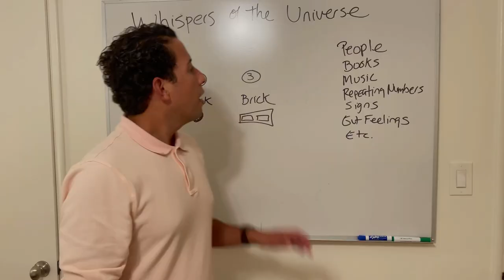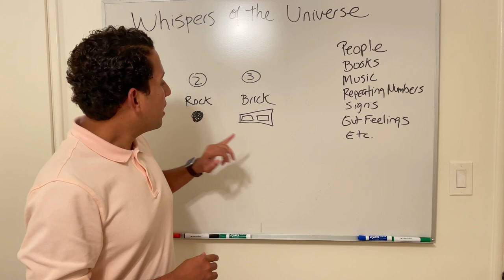How to listen to the whispers of the universe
We live in a loving universe that is always trying to communicate with us via messages through various forms. When we listen in the early stages we avoid having a brick upside our head later on.